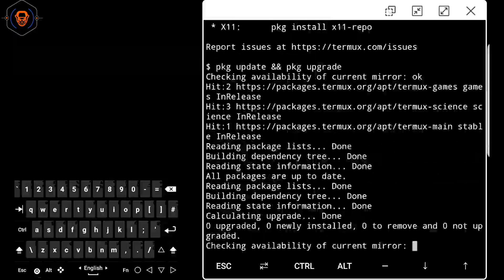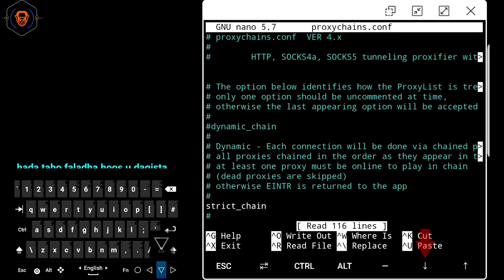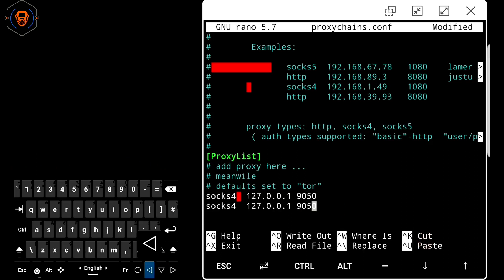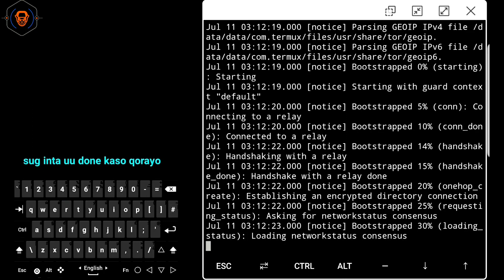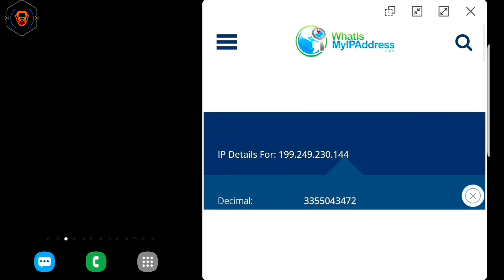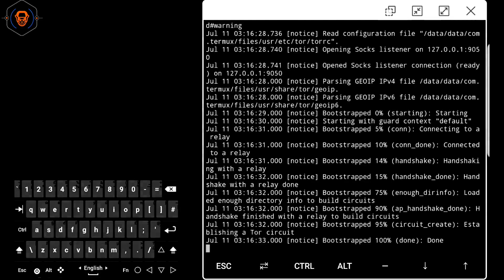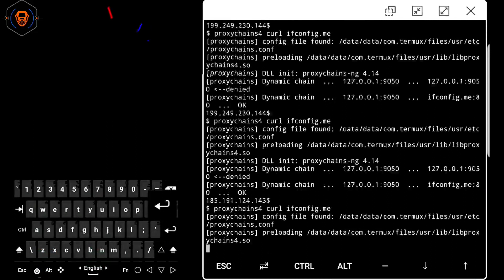sida Loo qariyo halkad joogto marka aad isticmalayso termux iyado la adeegsanayo tor & Proxychains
how to install and setup tor and proxychains-ng in termux

sida laysu qarin karo marka howlgara kaga socoto dhanka termux isla markana  hawshada halkay ka socoto aan la ogankarin aya waxa ino sahlaya toolska tor iyo proxychains-ng

Commandska aan isticmalay:-

👉pkg install tor proxychains-ng nano -y
👉cd $PREFIX/etc
👉ls
👉nano proxychains.conf
👉hoos u dag o ka qaad calamada # hashta ka horaysa halkay ku qorantahy
👉hadana hoos u dag calamada hashta #️⃣ ku dar  #️⃣strict_chain
👉hada intas xaga hoose ku past gare socks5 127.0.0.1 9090
👉 hada si aad u save garyso taabo ctrl x kadib tabo y
👉cd
👉tor
👉curl ifconfig.me
👉proxychains4 curl ifconfig.me